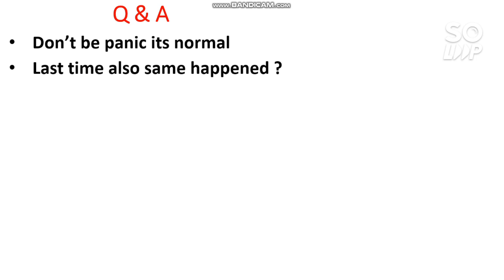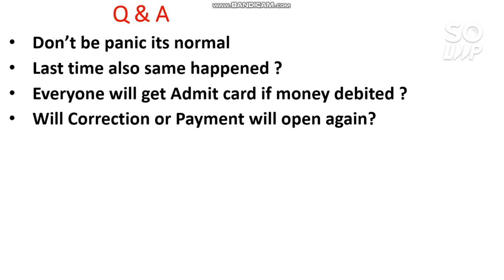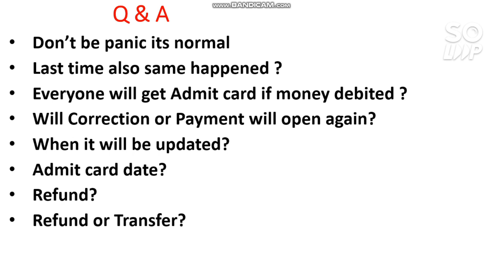JEE Mains 2021 Update | Confirmation page not updated | Multiple Payments | Refunds date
Hii friends in this video i will talk about confirmation page update issue | Please try to support me , I need you Support | JEE Mains 2021 Update | Confirmation page not updated | Multiple Payments | Refunds date | JEE 2021

( Correction live jee mains 2021 )

( 30 Days Preparation plan for JEE main April )